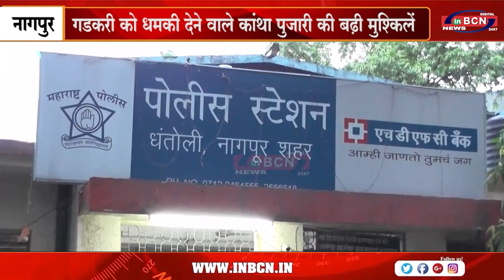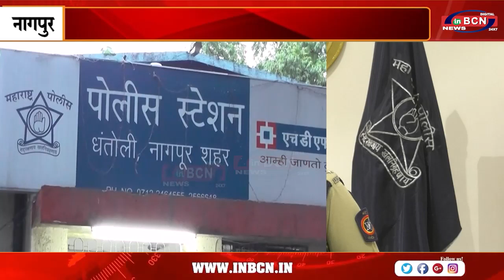गडकरी धमकी मामले मे कांथा के खिलाफ अदालत में चार्ज शिट दायर करेगी नागपुर पुलिस ..INBCN NEWS